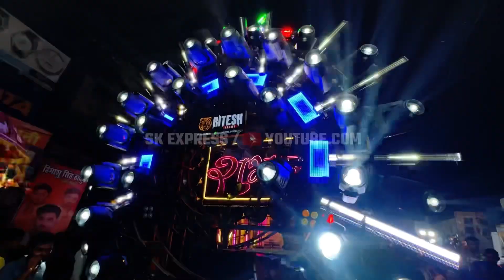शुभम धुमाल ग्रुप दुर्ग ~ Bollywood Song किसी दिन बनूँगी मैं राजा की रानी ~ Raipur Jhank 2024